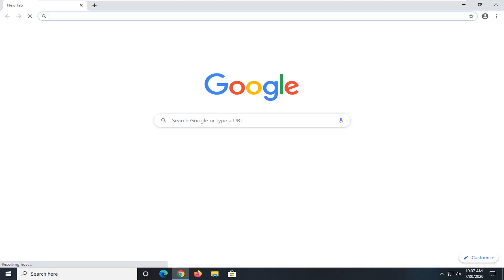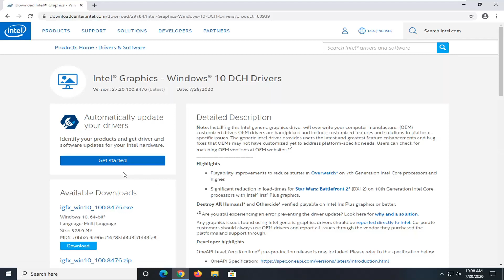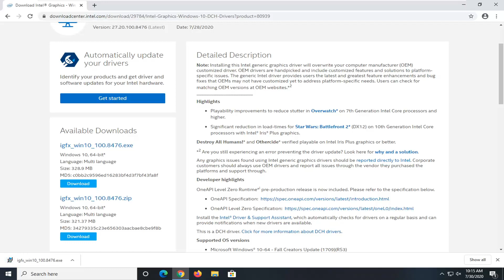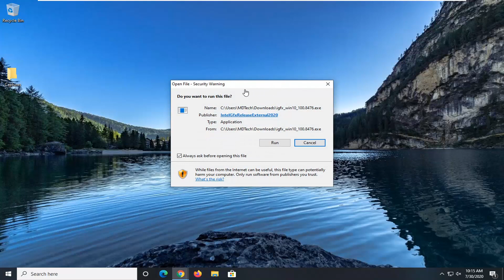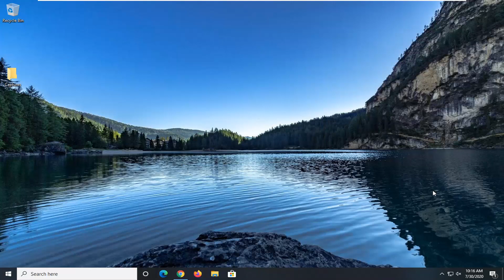How to Manually Install Intel Graphics Windows 10 DCH Drivers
A while back, Intel released special drivers for their newer CPU models. These modern drivers came with their own problems; they wouldn’t install on systems with supported CPUs. Users were able to force install the driver but Intel discouraged it to the point they removed the file that was used in the work-around. It has since changed a few things. There is a new version of the driver out that should, on principle, install on supported systems. It still doesn’t work all the time but you can now manually install Intel Graphics Windows 10 DCH Drivers. The file is freely available from Intel and the process isn’t complicated.

Issues addressed in this tutorial:
install intel graphics driver windows 10
install intel graphics driver windows 11
install intel graphics control panel
how to install intel hd graphics in any pc
install intel graphics control panel windows 10
install intel graphics command center failed
install intel hd graphics control panel
how to install intel graphics card drivers windows 10
how to install intel graphics driver in windows 11
manually install intel graphics driver windows 10

To meet with the new requirements, Intel is making available new drivers for its graphics adapters, known as "Windows DCH Drivers" (or "Windows Modern Drivers"), which can run on the Universal Windows Platform (UWP) editions of Windows 10, and they are meant to replace the old Intel Graphics drivers (now referred as "legacy").